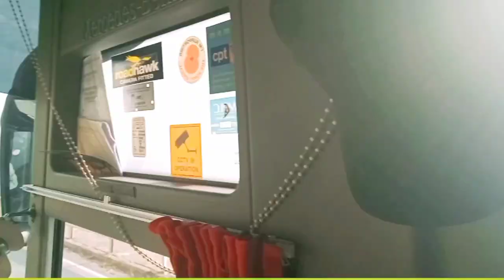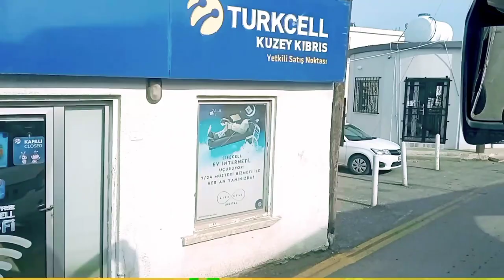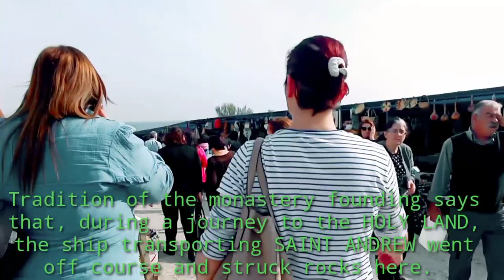Apostolos Andreas Monastery/Rizokarpaso North Cyprus/Turkey side/CHEMZ vlogs OFW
The Apostolos Andreas Monastery is situated almost at the end of the Karpaz Peninsula.

It is named after St. Andrew, who was a follower of John the Baptist, and was the first to be called by Jesus Christ to spread Christianity.
 It is a place of reverence by both Turkish and Greek Cypriots.